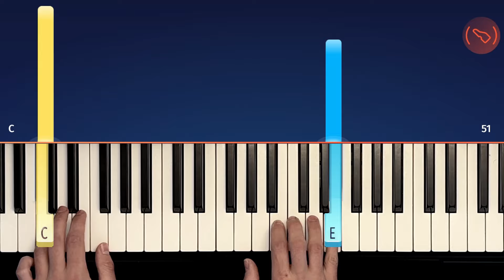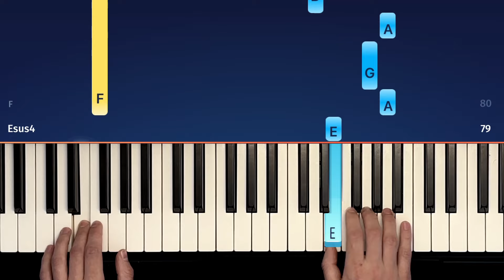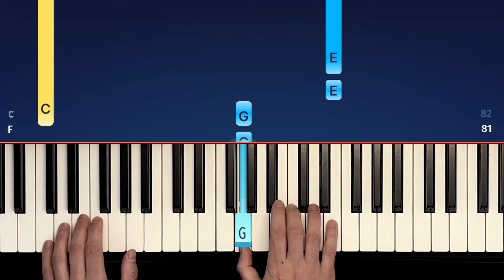Lady Gaga - Happy Mistake - Easy Piano Tutorial